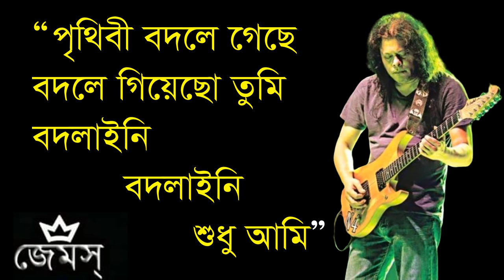James - Prithibi Bodle Gache (পৃথিবী বদলে গেছে বদলে গিয়েছ তুমি) ।। Nogor baul James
***প্রত্যেহ রাত 09.00 ঘটিকায় একটি করে গান আপলোড করা হয়***
***যে কোন গানের লিংক পেতে কমেন্ট করুন***
***আমরা গুরু জেমসের সকল গানগুলো সংরক্ষণ করার জন্য কাজ করছি***
***পাশে থেকে আপনাদের সহযোগিতা একান্ত কাম্য. ধন্যবাদ***
*** টার্গেট TARGET ***
Layric This Song:-
পৃথিবী বদলে গেছে
বদলে গিয়েছো তুমি
বদলাইনি
বদলাইনি শুধু আমি...।
চেনা শহরটা পাল্টে গেল
নেই সেই পথটা আগের মত
পোষাকের মত সব পূরন করে
পাল্টালে তুমিও ঠিক তত
তোমার হৃদয়টা হয়েছে ক্ষয়
এখন অনেক তুমি দামী
বদলাইনি
বদলাইনি শুধু আমি...।
যেমন কথা ছিল তেমনই আছি
তোমাতেই ভিন্ন সুখের বসবাস
আমার আকাশটা এখনও নীল
পাল্টে গেল সব তোমার আকাশ
ঐ নীল আকাশে স্বপ্নে উড়াও
চাষ করো নতুন এক জমি
বদলাইনি
বদলাইনি শুধু আমি...।
♥নগর বাউল জেমস্ (গুরু)-র সকল গানের তালিকা:

প্রথম অ্যালবাম: স্টেশন রোড
১. স্টেশন রোড
২. ঝর্না থেকে নদী
৩. একদিন ছিল উচ্ছ্বল নদী
৪. আমায় যেতে দাও
৫. আগের জনমে
৬. আর নয় যুদ্ধ
৭. যদি এমন হতো
৮. সত্যের সুন্দর
৯. দুঃখ কেন করো

দ্বিতীয় অ্যালবাম: অনন্যা
১.রিকশাওয়ালা
২. ফেরারি
৩. দুরন্ত মেয়ে
৪. অনন্যা
৫. রংবাজ
৬. রাজনীতি
৭. পলাতক
৮. রাতের ট্রেন
৯. হৃদয়ের দাবিতে
১০. টেলিফোন
১১. তুমি জান

তৃতীয় অ্যালবাম: জেল থেকে বলছি
১. জেল থেকে বলছি
২. নীল আকাশ
৩. ইচ্ছের পালক
৪. ভাবনা
৫. জোসি প্রেম
৬. আমার ভালবাসা
৭. হৃদয়ের একলা প্রান্তরে
৮. পেশাদার খুনি
৯. ঝড়ের রাতে
১০. ঢাকার প্রেম
১১. তোমাকে খুঁজি
১২. প্রাণের শহর
চতুর্থ অ্যালবাম: পালাবে কোথায়
১. পালাবে কোথায়
২. প্রিয় আকাশি
৩. নাযায়েজ
৪. পূর্ণিমা নৃত্য
৫. হেরেমের বন্দিনী
৬. সাদা অ্যাশট্রেটা
৭. ভুলব কেমন করে
৮. সাড়ে তিন হাত ভূমি
৯. জবাব চাই
১০. ভালবাসার যৌথ খামার

পঞ্চম অ্যালবাম: নগর বাউল
১. মন্নান মিয়ার তিতাস মলম
২. হারাগাছের নূরজাহান
৩. তারায় তারায়
৪. নগর বাউল
৫. হোমায়রার নিশ্বাস
৬. একটা প্রেম দাও
৭. নাগ- নাগিনীর খেলা
৮. কতটা কাঙাল আমি
৯. যাত্রা
১০. জঙ্গলে ভালবাসা
১১. নবজীবনের কথা বলছি
১২. তবে বন্ধু নৌকা ভেড়াও

ষষ্ঠ অ্যালবাম: দুঃখিনী দুঃখ করো না
১. দুঃখিনী দুঃখ করো না
২. বিবাগী
৩. গিটার কাঁদতে জানে
৪. জিকির
৫. লুটপাট
৬. সবুজ ওড়না উড়ে যায়
৭. ঈশ্বর
৮. সুলতানা বিবিয়ানা
৯. তুমি যদি নদী হও
১০. যার যার ধর্ম
১১. যদি কখনও
১২. ঘুমাও

সপ্তম অ্যালবাম: লেইস ফিতা লেইস
১. পথ
২. লেইস ফিতা লেইস
৩. সারথি
৪. দে দৌড়
৫. সিনায় সিনায়
৬. বায়োস্কোপের খেলা
৭. লাগ ভেলকি লাগ
৮. রাখে আল্লাহ্ মারে কে
৯. হাউজি
১০. খুলে দেখ মনটা
১১. পুবের হাওয়া
১২. দয়াল

অষ্টম অ্যালবাম: ঠিক আছে বন্ধু
১. এপিটাফ
২. মীরাবাঈ
৩. পত্র দিও
৪. পাখি উড়ে যা
৫. শারাবে শারাব
৬. কথা
৭. জাত যায়
৮. সুধাংশু
৯. হা-ডু-ডু
১০. এমনও নিশিরাতে

নবম অ্যালবাম: দুষ্ট ছেলের দল
১. দুষ্ট ছেলের দল
২. বিজলি
৩. একা
৪. চিরটাকাল
৫. ছোট্ট কিছু আশা
৬. গতিরাজ
৭. গ্যারান্টি নাই
৮. জয় তরুণের জয়
৯. কিছুই পেলাম না
১০. মা ও মাটি

দশম অ্যালবাম: আমি তোমাদেরই লোক
১. সাক্ষী আকাশ
২. দিদিমনি
৩. দিল
৪. আজিজ বোর্ডিং
৫. দুঃখের পথ
৬. লহো সালাম
৭. যা কিছু বুঝেছ তুমি
৮. আল্লাহু আকবর
৯. জিন্দেগি টেস্টিং
১০. আমি তোমাদেরই লোক

একাদশ অ্যালবাম: জনতা এক্সপ্রেস
১. শুরু হবে
২. জনতা এক্সপ্রেস
৩. যদি এ শীতে
৪. নিঝুম
৫. পোড়া চোখে
৬. লিডার আসছে
৭. সাঁঝের কবি
৮. অঙ্গে অঙ্গে
৯. লোকে বলে
১০. কয় কাউশ

দ্বাদশ অ্যালবাম: কাল যমুনা
১. কাল যমুনা
২. মাঝবয়সী মন
৩. ভাঁজ খোলো
৪. পুলকিত বিলাস
৫. উঠছি
৬. বন্ধু আমার
৭. রব্বানা
৮. মেয়ে গো

ত্রৈয়দশ অ্যালবাম: তুফান
১. উঠেছে তুফান
২. নগর আলি
৩. এই বুকটা চিরে
৪. একমুখী রাস্তা
৫. সুরাইয়া
৬. অবরোধ
৭. শারাবি
৮. কূলহারা
৯. যেদিকে তাকাই
১০. তুমি কাঁদলেই
মিক্সড অ্যালবাম: দিল
১. ঘর বানিয়ে
২. শুনতে কি পাও
৩. ডাকাডাকি
৪. তুমি কার কে তোমার
৫. কাল রাতে

মিক্সড অ্যালবাম: ভালবাসতে মন লাগেরে
১. পাগল আমি
২. কত সহজে বদলায় মন
৩. আমি তোর মনের মত
৪. বাপের বাড়ি
৫. কাগজের মত করে

মিক্সড অ্যালবাম: নয় ছয়
১. নয় ছয়
২. পরলে চোখের পলক
৩. কাকন
৪. কানামাছি
৫. বন্ধু তোমার মনে আমি প্রশ্ন

মিক্সড অ্যালবাম: তিতা মিঠা
১. তুমি গতকাল ছিলে আমার

বেস্ট অভ জেমস (নতুন একটি):
১. তুমি ভাল নেই

রিমেক:
১. বিজলী (রিমেক ভার্সন)

হিন্দি সিনেমা:
১. ভিগি ভিগি (গ্যাংস্টার)
২. চল চলে (ও লামহে)
৩. আলবিদা (লাইফ ইন এ মেট্রো)
৪. রিসতে (লাইফ ইন এ মেট্রো)
৫. বেবাসি (ওয়ার্নিং)